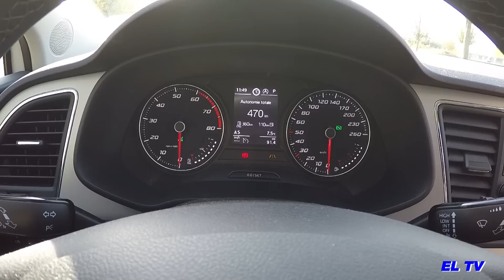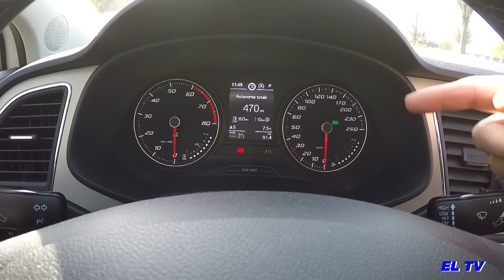SEAT LEON TGI 2019 !! ELLE CARBURE AU GAZ NATUREL 😮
Merci à Nadia et Yann pour leur partage sur cette nouveauté SEAT LEON TGI qui carbure au gaz (GNV) !

Si tu as aimé cette vidéo laisse un petit Pouce Bleu

Si tu as une voiture de passionné pour une parole de proprio écris moi ici : si ta voiture intéresse Essais Libres, tu recevras un mail pour venir me retrouver en IDF.

Si tu as l'âme d'un écrivain tu peux écrire un article avec des photos pour le blog Essais Libres.fr, je diffuserai !

Tu peux partager ton auto dans le hangar virtuel ou passer une petite annonce sur mon

et surtout vivez votre passion 😁